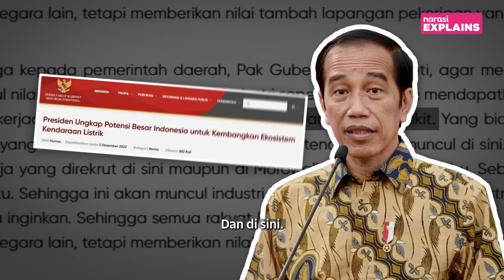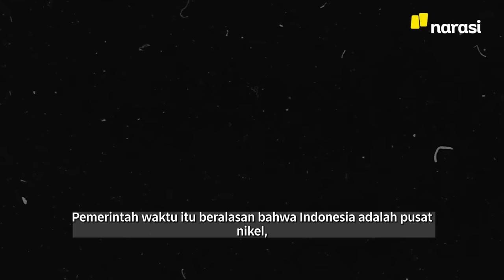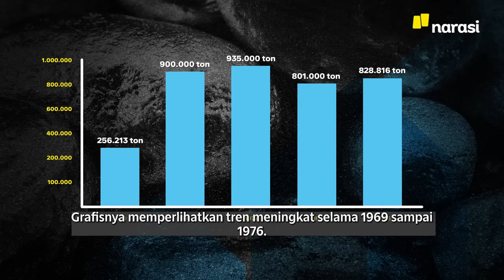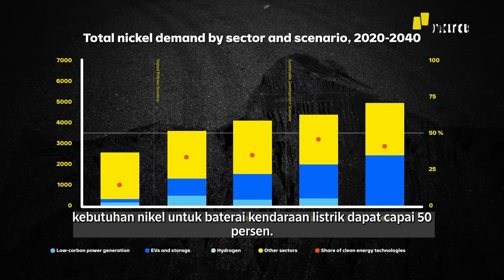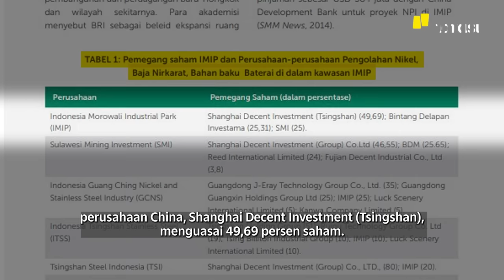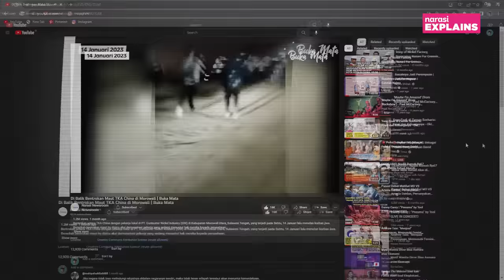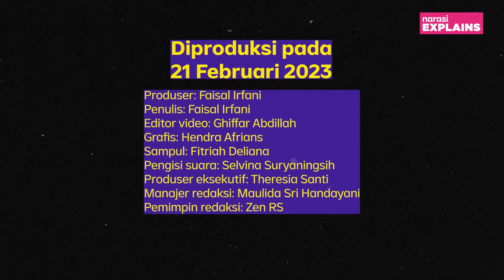Di Balik Suburnya Nikel di Sulawesi: Jokowi, China, dan Kendaraan Listrik | Narasi Explains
Pemerintahan Joko Widodo getol mengeksplorasi nikel sebagai salah satu sumber daya dan ladang investasi. Di Pulau Sulawesi, nikel tumbuh subur. Sejauh ini, ratusan izin penambangan telah diberikan pemerintah untuk menggali keberadaan nikel. Bahkan, pemerintah turut menggandeng China jadi mitra bisnis. Kenapa Sulawesi menyimpan nikel dalam skala besar? Dan apa yang sedang dikejar pemerintah sehubungan dengan kandungan nikel yang dimiliki oleh Indonesia?

(Narasi)